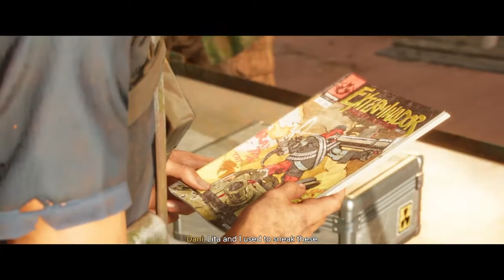Farcry 6 Story - Juan Cortez Mission, Du or Die, Checkpoint and Fortress - PS4